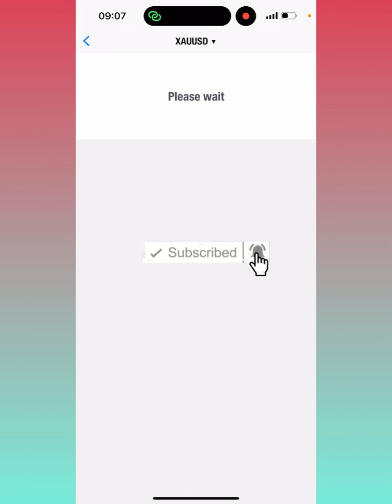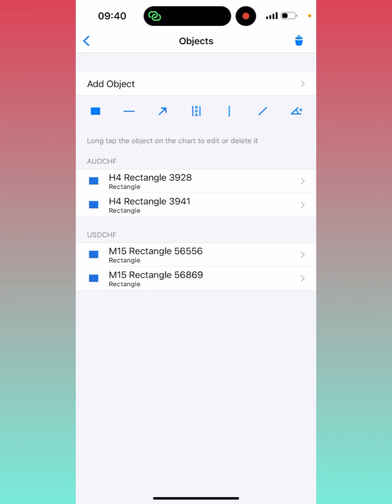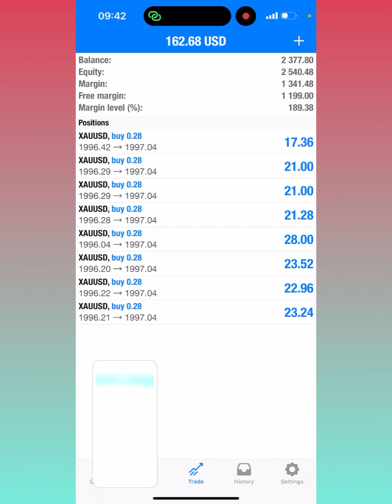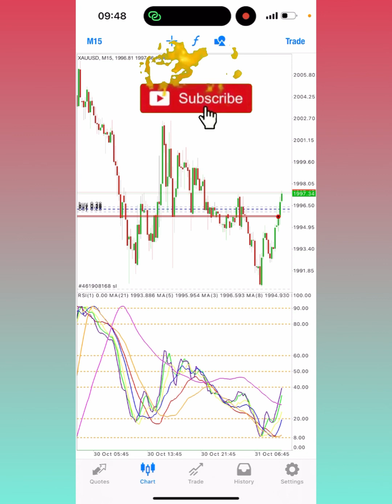Made $500 in 30 minutes The forex mobile strategy you can trust​⁠